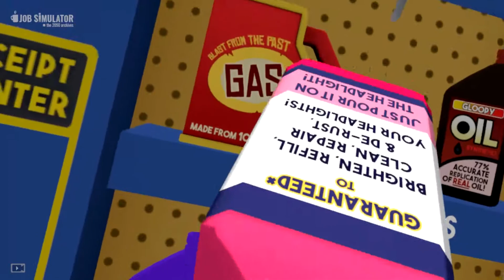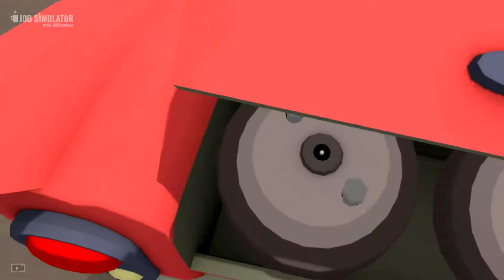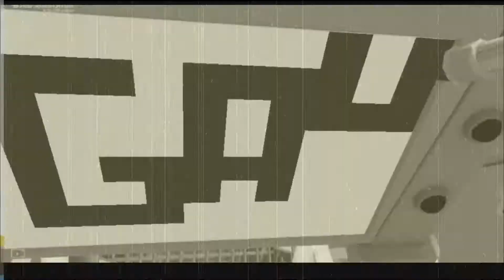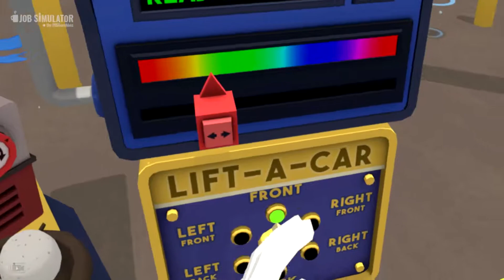Unemployed 2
No one get's the lemons!